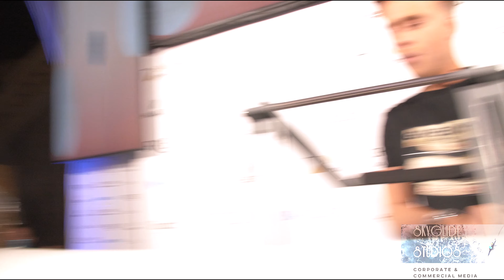Private Party for Monaco Yacht show 2019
Monaco Yacht show 2019 After movie with DJ Klingande, produced by Skyglide Studios.